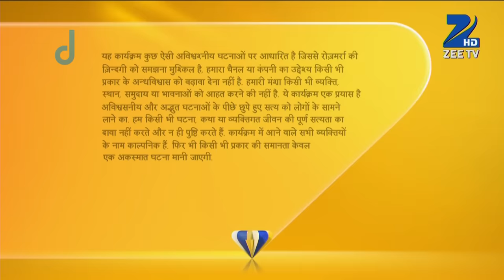Fear Files - फियर फाइल्स - बदला - Horror Video Full Epi 269 Top Hindi Serial ZeeTv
Show Name : Fear Files
Producer/Star Cast : Sunny Leone, Jannat Zubair Rahmani,Amrapali Gupta.
Episode No : 269